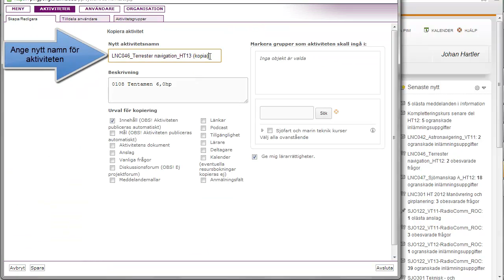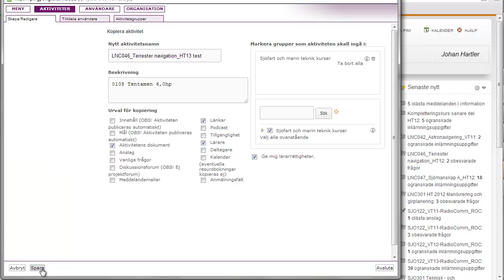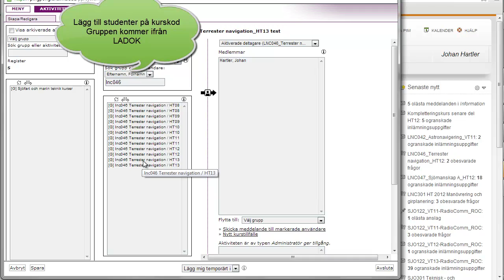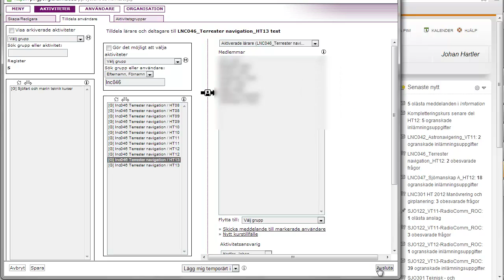Ping pong kopiera aktivitet